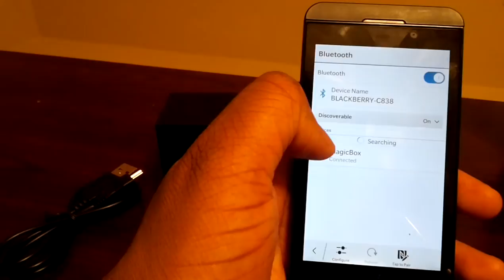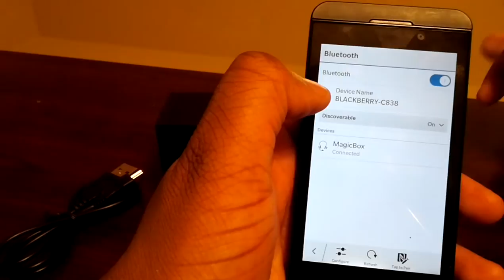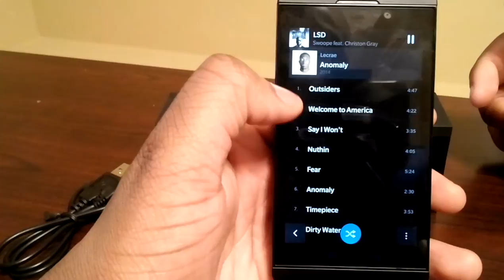Review: DKnight MagicBox Wireless Speaker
The MagicBox controls your music.  Pair with your smartphone or tablet to enjoy your favorite songs.